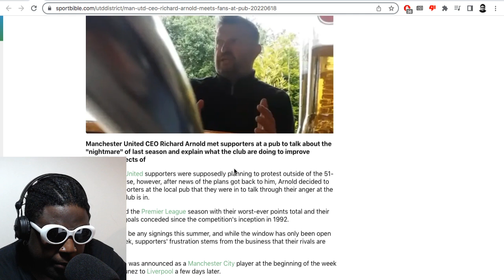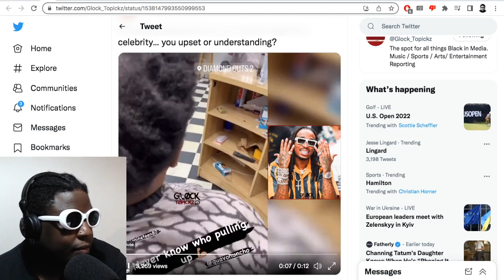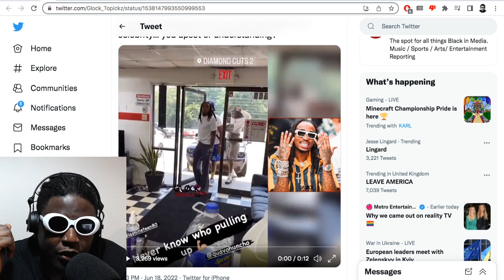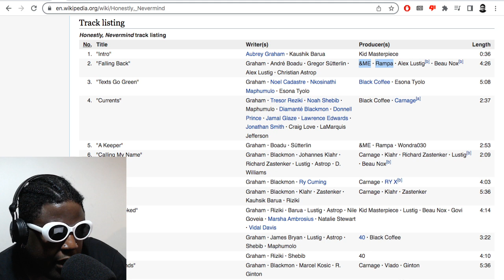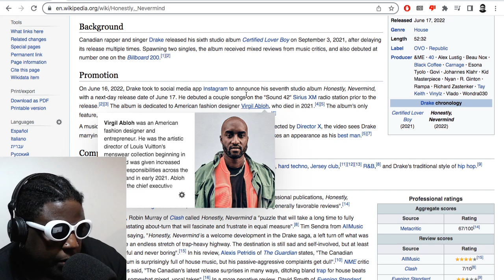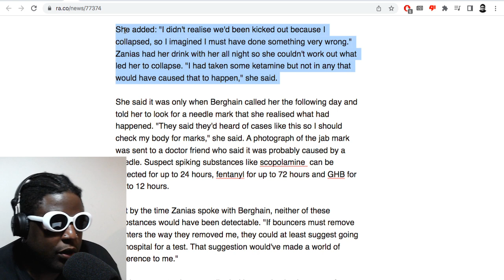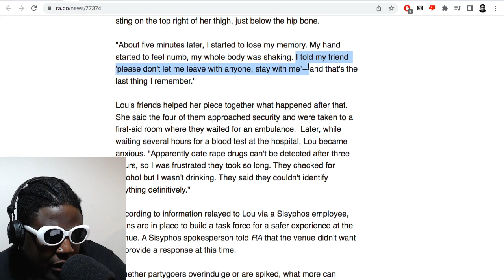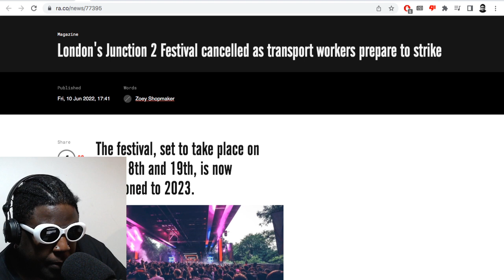Being Sick, Richard Arnold, Quavo, Spiking, Junction 2 Cancelled & MORE | TAZS #583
Agostinho rambles about recovering from pretty gnarly health complications, Richard Arnold talking to Man United protestors at the pub, Quavo from the Migos "big timing" a random customer at the barbershop, Junction 2 festival getting cancelled, more spiking reports in various Berlin nightclubs and more...